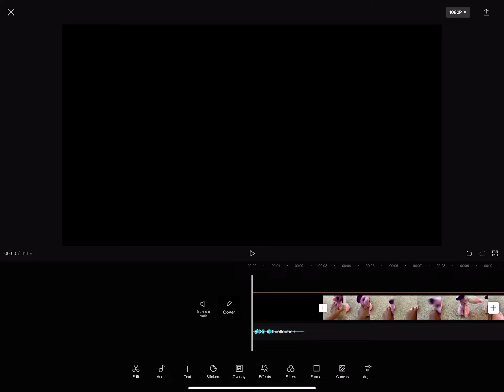Spoiling the next vid!!!!!